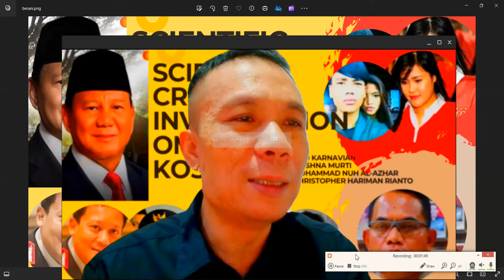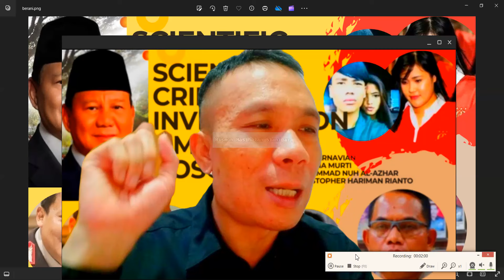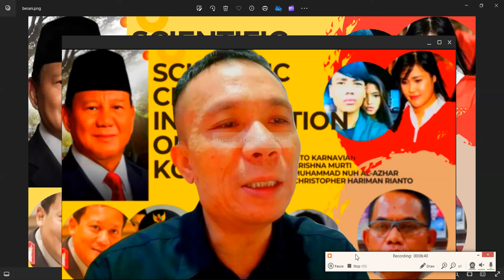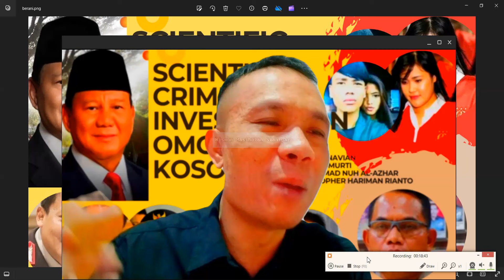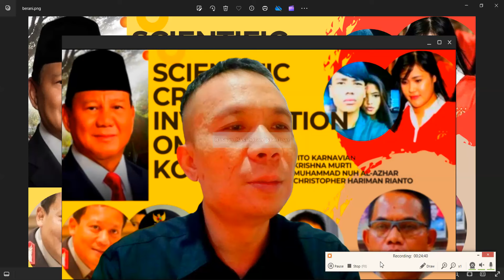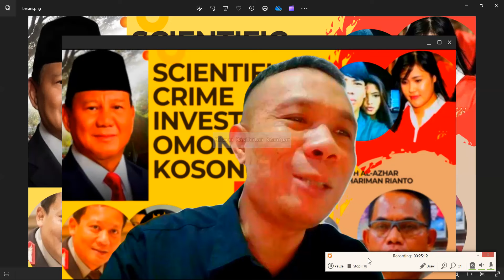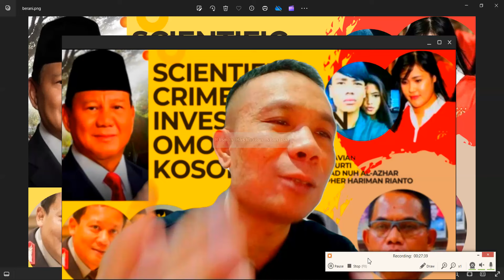PRABOWO SUBIANTO, SCIENTIFIC CRIME INVESTIGATION OMONG KOSONG! TANGKAP TITO KARNAVIAN OTAK REKAYASA!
SCIENTIFIC CRIME INVESTIGATION OMONG KOSONG! mulai kasus Jessica Wongso sampai kasus kematian Vina Cirebon! OMONG KOSONG!

PRABOWO SUBIANTO PECAT KAPOLRI LISTYO SIGIT PRABOWO, KAPOLRI TERBURUK SE ASEAN!

KEMATIAN VINA CIREBON DIREKAYASA, JESSICA WONGSO JUGA KORBAN REKAYASA BRUTAL POLISI BAJINGAN KRISHNA MURTI, TITO KARNAVIAN, MUHAMMAD NUH AL-AZHAR.

RISMON SIANIPAR: I MADE AGUS GELGEL TUNJUKKAN KAPASITASMU SEBAGAI PROF, AYO DEBAT ILMIAH TERBUKA!

QUARTET JENDERAL SAMPAH: TITO KARNAVIAN, KRISHNA MURTI, FERDY SAMBO, DAN HERRY HERYAWAN Dalang Rekayasa Video CCTV Jessica Kumala Wongso.

Keenam jaksa penipu Ardito Muwardi, Shandy Handika, Sugih Carvallo, Hari Wibowo, Wahyu Oktaviandi, dan Maylany Wuwung berkomplot dengan sesama penipu perekayasa video CCTV Muhammad Nuh Al-Azhar (Kepala SubDit Komputer Forensik MABES POLRI, Ketua Asosiasi Forensik Digital Indonesia AFDI 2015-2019) dan Christopher Hariman Rianto yang diorkestrasi oleh Krishna Murti dan Tito Karnavian.

KITA TIDAK INGIN KASUS INI DAN PEGI SETIAWAN TERJADI DI REPUBLIK INI!!!

37 BUKTI ILMIAH REKAYASA VIDEO CCTV OLEH MUHAMMAD NUH AL-AZHAR DAN CHRISTOPHER HARIMAN RIANTO: